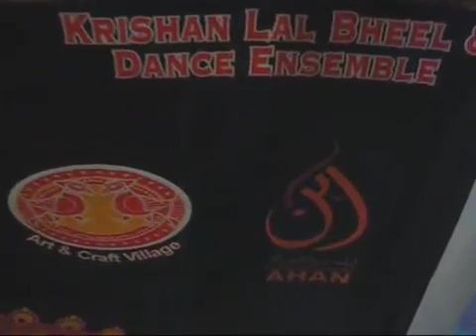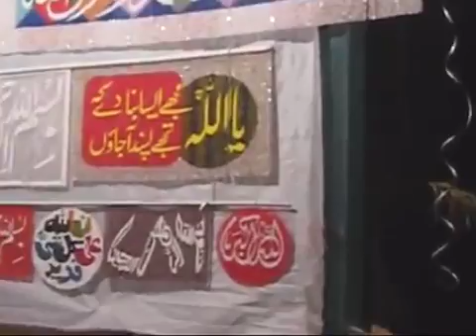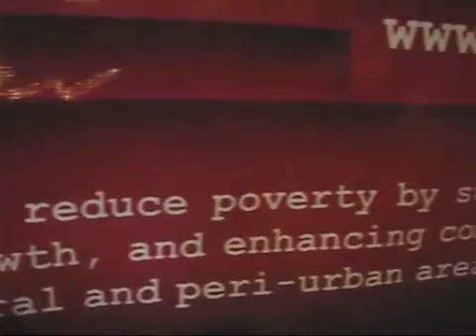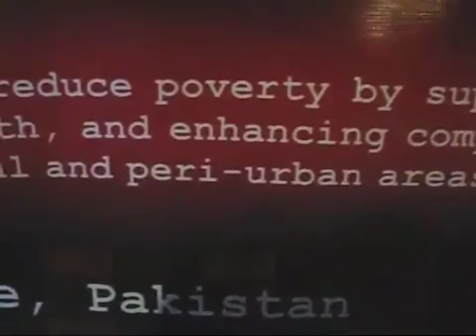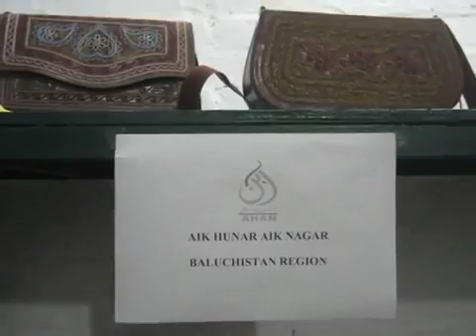AHAN:Arts & Craft Village Exhibition 30 Oct -1 Nov 2009 Peeru's Raiwind Road Lahore Pakistan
AHAN: Arts & Craft Village Exhibition & Musical Show 30 Oct -1 Nov 2009 Peeru's Raiwind Road Lahore Pakistan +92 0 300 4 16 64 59 Lahore, Pakistan Thanks to Mr. Imran & Mr. Waqas

PFDC Sunsilk Fashion Week 600 Models Images 31 Mar 2011 Expo Center Lahore Pakistan Lakhany keysaria bonanza five star karma republic sara salman akif sadaf malaterre rizwanullah asifa & Nabeel khaadi khaas Pakistani Fashion